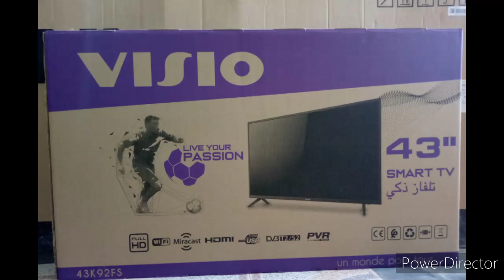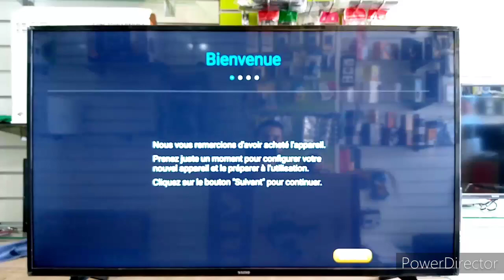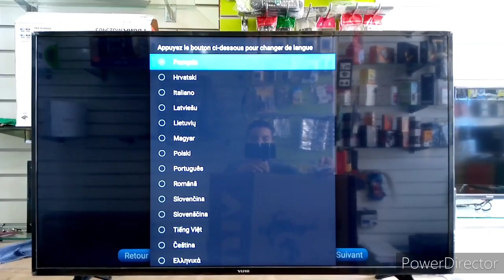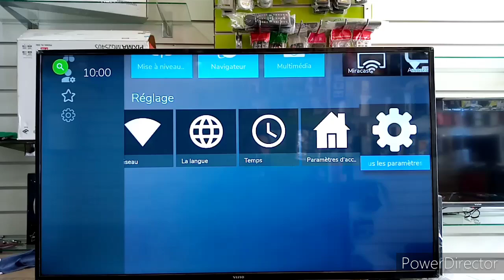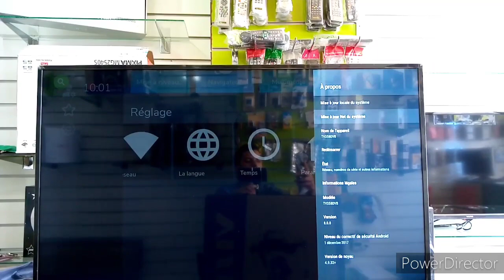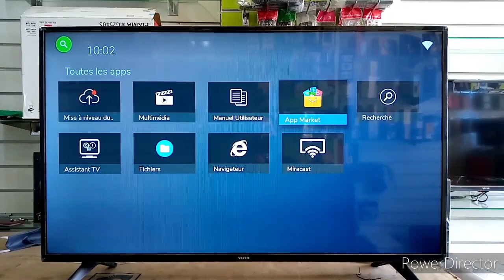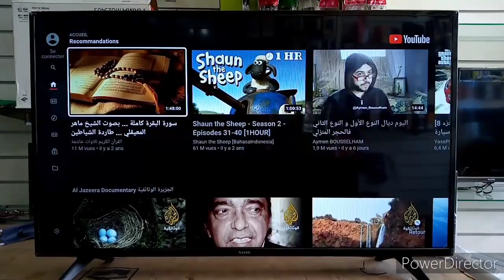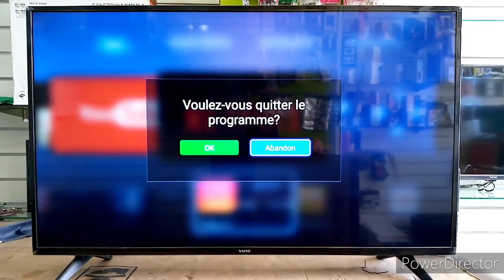باغي تشري تلفاز جودة وسمارت وحجم مناسب وتحفظ على جمك دخول تفرج visio smart tv43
TV visio smart 43
معاينة جودة تلفار سمارت من فيزيو حجم 43
كيفية ربط جهاز سمارت بالويفي عبر الهاتف
ارخص واجود تلفاز في المغرب 😎 نعم انها visio
صورة رائعة جودة ممتازة
المرجو من المشاهد الكريم تقدير التعب والجهد واننا ننشر المعلومة والافادة وليس الفاحشة والرذيلة
شكرا لمشهادتك الفيديو